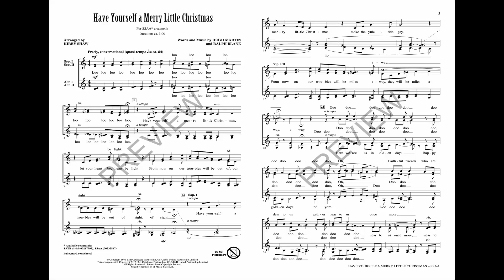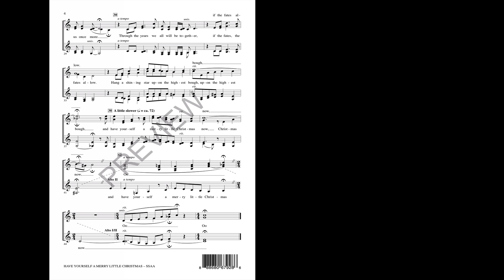Have Yourself a Merry Little Christmas (SSAA Choir) - Arranged by Kirby Shaw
One of the most performed Christmas songs ever, this stunning a cappella arrangement will enhance your holiday programs! Ideal for jazz, pop and concert choirs, you'll bring a warm seasonal glow to your entire audience.